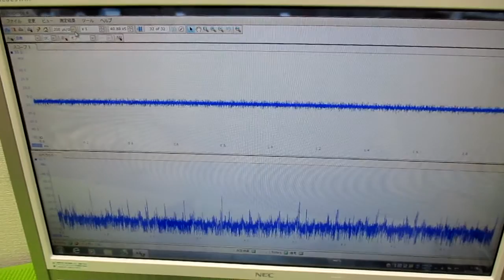超音波と表面弾性波（オリジナル超音波システムの開発技術） ultrasonic-labo